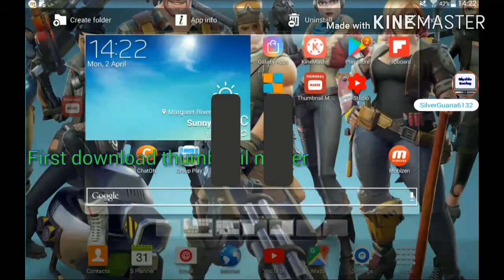Well wait till pigs take over